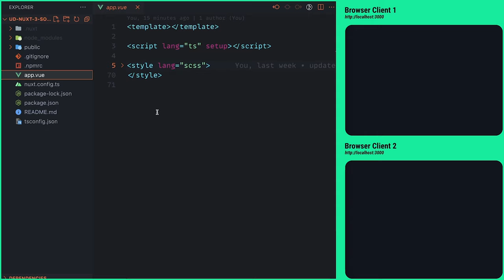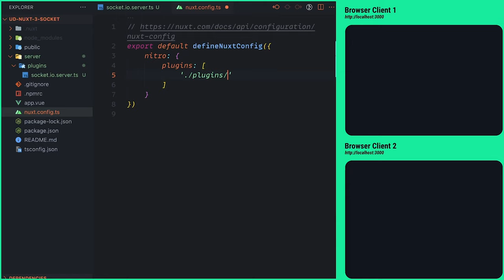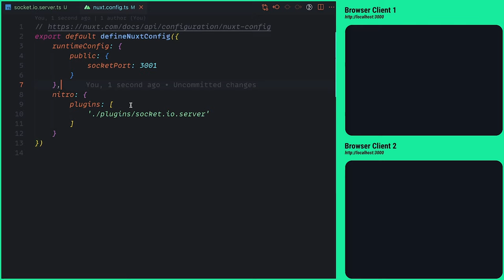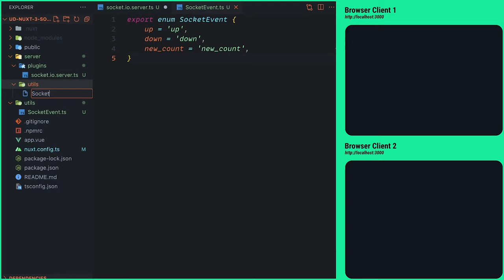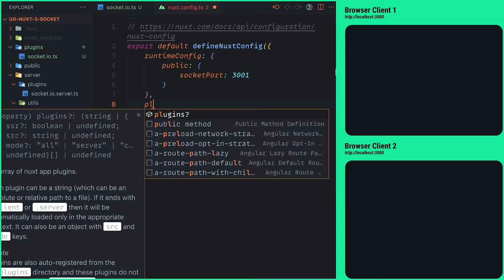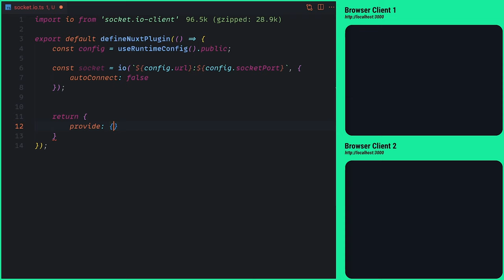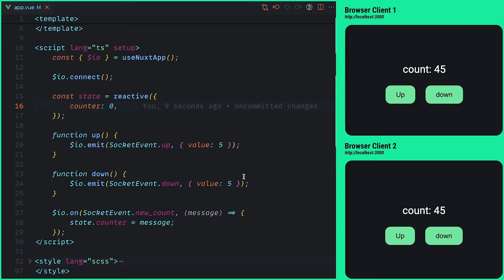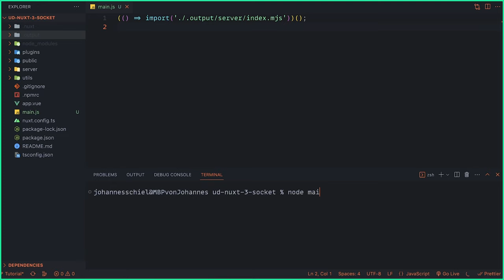Unglaublich wie einfach Real-Time-Kommunikation im Web geworden ist! [DE/Tutorial]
In diesem Video geht es um die Verwendung von Socket.io und Nuxt 3 für die Erstellung eines Socket-Servers mit Echtzeit-Kommunikation in TypeScript. Du wirst lernen, wie du eine einfache Verbindung zwischen einem Server und einem Client mithilfe von Socket.io herstellst und wie du Nuxt 3 für die Erstellung einer einfachen Benutzeroberfläche verwendest. Das Tutorial bietet eine schrittweise Anleitung für die Implementierung von Socket.io in Nuxt 3 und zeigt, wie einfach es ist, Echtzeit-Kommunikation zwischen Client und Server aufzubauen.

Kapitel:
00:00 Demo
00:15 Setup
01:10 Plan
02:18 Server
08:49 Client
12:11 UI & Events
14:13 Hosting